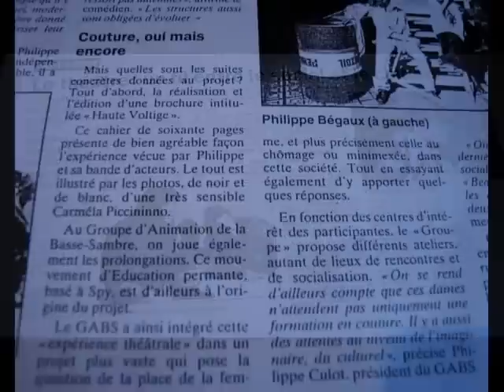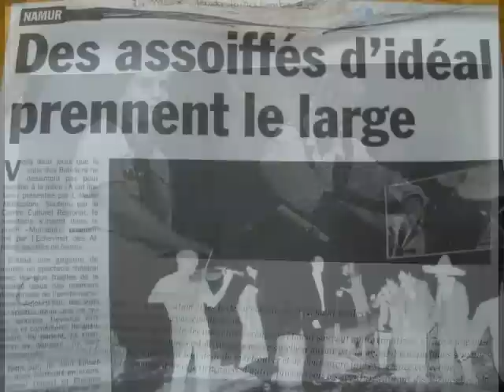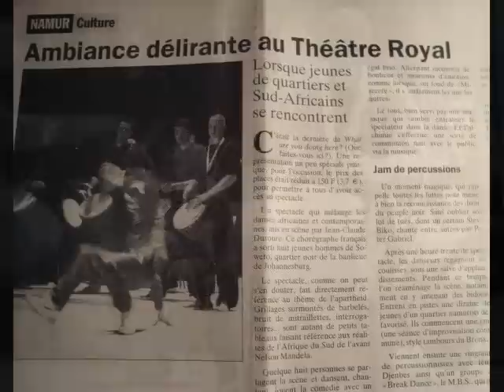Voltige ? Haute Voltige... Carnet de bord Livre d'or et presse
Et voici pour suivre, quelques autres images, impressions et articles "pressés" autour de Haute Voltige. Ce projet associant culture et social  fut mené à Namur et dans la région avec des associations de quartier et des mouvements d'éducation permanente il y a plusieurs années.  Le montage raconte de manière libre rencontres, spectacles et ateliers d'expression artistique qui suscitèrent de nombreuses réalisations. Il y a des lacunes dans ce montage. Humblement, avec le matériel photo dont je disposais, voici ce que j'ai pu faire.
Il s'agissait surtout de saluer et de remercier chaleureusement toutes celles et ceux qui ont vécu et soutenu Haute Voltige. Trop nombreu(ses)x pour être cités, je crois qu'ils se reconnaîtront. Merci à tous. Philippe Bégaux. H. V. livre d'or et presse. Version sourdine. "Oui, tout ce bruit... quand la paix serait d'aimer et de créer en silence ! Mais, il faut savoir patienter. Encore un moment, le soleil scelle les bouches." Participants aux premiers ateliers et écrivains cités dans la brochure Haute Voltige : Fabienne Albert-Marie-Cécile Albert-Alain Antoine-Charles Baudelaire-Philippe Bégaux-Myriam Ben Amida-Boua Bouaphakeo-Georges Brassens- Alain Brouwers-Albert Camus-Patricia Christophe-Katia Coupez-Philippe Culot-Dominique Daoust-René Daumal-Christiane De Bodt-Lina De Raeve-Jean-Louis Dejehet-Marie Delcomminette-Géraldine Delfosse-Annick Depaux-Joseph Descamps-Benoite Dessissy-Solange Detaille-Bernadette Devuyst-Chantal Dinjart-Pascale Dinsart--Nathlie Donnet-Jonathan Doulié-Francine Dromet-Marie-France Dubois-Laurence Durdu-Mireille Fabry-Martine Falque-Brigitte Fontaine-Mireille François-François Myriam-Georgina Pa'ti-Pascal Georis-Nancy Gobert-Jean-Marie Gouriot-Agnes Hanoul-Evelyne Hérion-Chantal Hoebaer-Rudy Horion-Emmanuelle Jacques- Sébastien Janbroers-Pierre-Jean Lacroix-Annita Lambotte-Anne-Marie Lateur-Jean-Jacques Lefèbvre-Philippe Legrand-Myriam Legros-Kim Lepage-Nadine Lessire-Jean-David Lethé-Alain Maquet-Jim Morisson-Nieus Auguste-Norge-Cathy Op De Beeck-Cécile Parent-Carméla Piccininno-Ingrid Pierard-Claire Piette-Monique Pigneur-Jeanine Plomteux-Pommy-David Poncelet-Jacques Prévert-Bernard Prignot-Nadine Puffet-Nicole Ransbeek-Didier Rayée-Marie-Jeanne Ruol-Carine Soir-Dominique Sonveaux-Jean-Marie Sterckx-Monique Stoquart-Béatrice Boudghacene-Illonka Szucs-Szabo-Alda Terranova-Frédérique Theunissen-Jacques Thiry-Guibert Tulpink-Tristan Tzara-Marie-Thérèse Vandermolen-Michèle Vanesse-Sabine Verlaine-Nathalie Warzée-Jean-Luc Wattelet-Sandrine Willem-André Willemyns-Marie-Thérèse Wilmot-Jojo Burnotte-Magyar Zeuzsa-A.I.D. (C.I.E.P.)-F.P.S.-Les tambours de Plomcot..Alpha 5000-Art Zéro-C.C.R.N.-C.S.C.I.N.-G.A.B.S.-Vie Féminine.
Comédien, metteur en scène, Ateliers théâtre et mouvements, conseils et aide à la mise en scène, mise ensemble pour projets artistiques, humains
Reiki et Méditation guidée. Expo visible en partie et possibilités de l'accueillir.